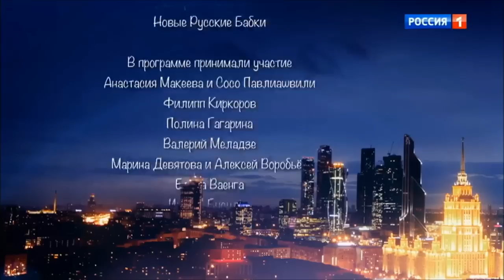Алексей Воробьев, Марина Девятова и Big City Show - Песня про зайцев / Субботний вечер 2018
Субботний вечер
Эфир Россия1 от 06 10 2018